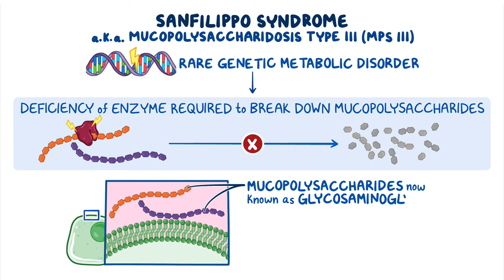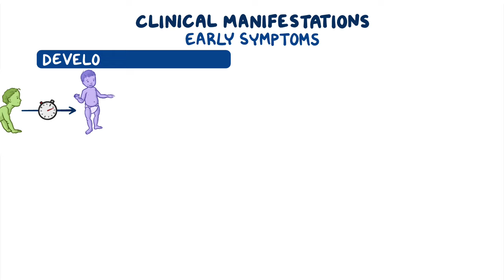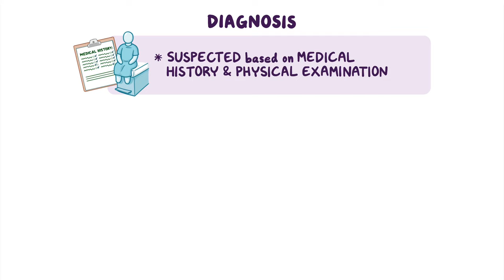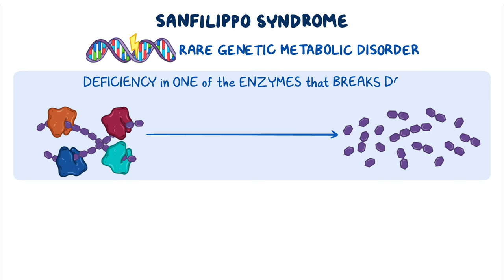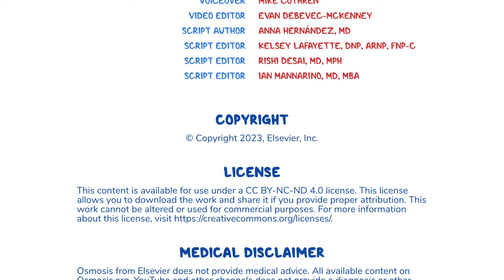Sanfilippo syndrome (Year of the Zebra)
What is Sanfilippo syndrome? Sanfilippo syndrome, also known as mucopolysaccharidosis type III, or MPS III for short, is a rare genetic metabolic disorder which causes a deficiency of an enzyme required to break down mucopolysaccharides.

Registered users of Osmosis.org can receive AMA PRA Category 1 CE credit for watching this video.  If you don’t already have an account, you can register for a FREE 7 day trial.  Sign in to your Osmosis.org account and then follow this link to begin earning CE